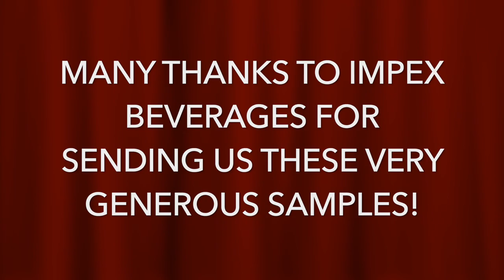Penderyn Peated Single Malt Welsh Whisky Review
On today's episode of East Coast / West Coast Whisky Tasting, we return to Wales for a rather long and occasionally off-the-rails discussion of yet another Penderyn expression. Since The West Coast Office is a bit of a Peat Phreak, we decided to do a coast-to-coast review of the Penderyn Peated Single Malt Welsh Whisky.

As we've done on many many occasions, this is where we insert some info from the producer which usually goes into quite a bit of detail along with the occasional marketing gobbledygook.

"This whisky has a delicate spirit with a medium peaty character and a light golden tone. It is bottled at 46% ABV."

We've never been to Wales, but given that rather limited information, we suspect that the Welsh are a no-nonsense people. The same can't be said about The West Coast Office and G-LO. Those two are ALL about the nonsense. To see and hear all that they had to say about the Penderyn Peated, click the above video.